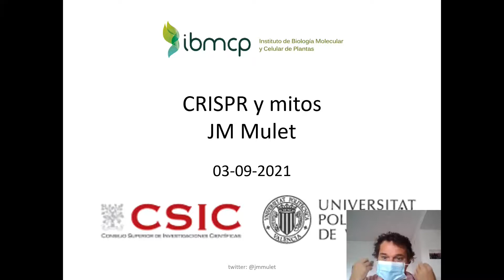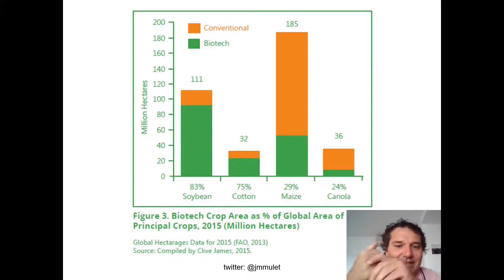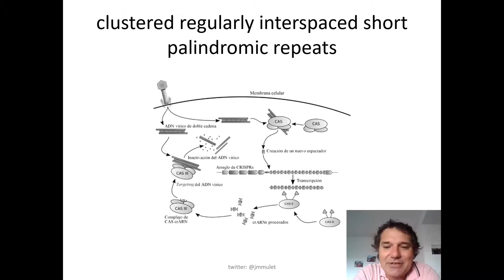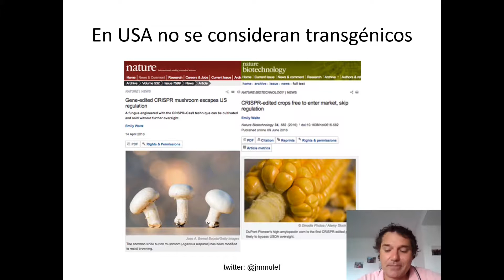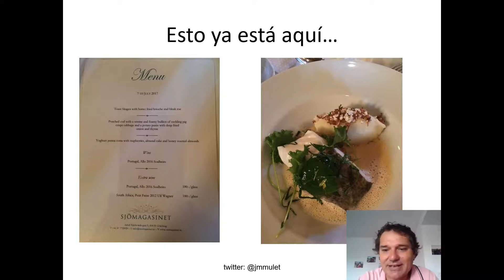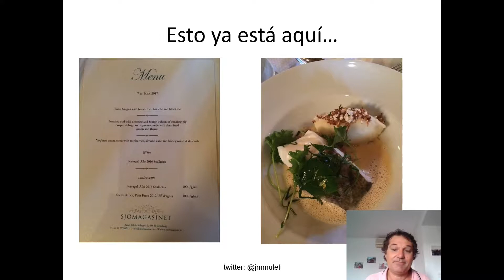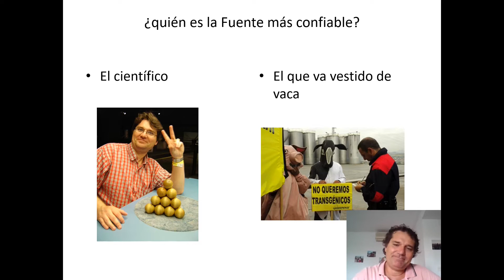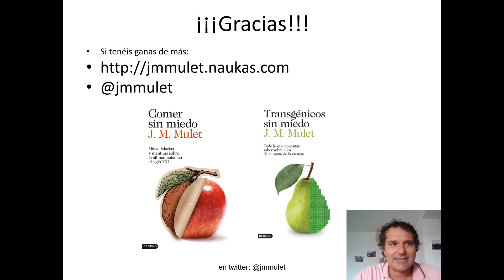04 congresceptico11s JM Mulet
Ponencia de JM Mulet